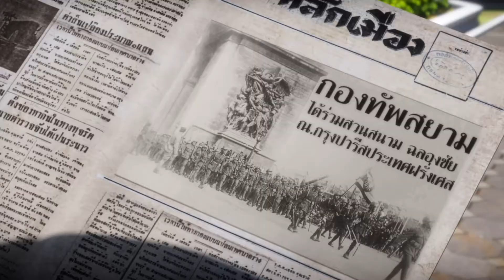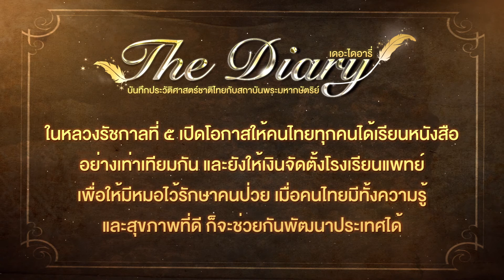ตอนที่ 36 ตั้งต้นการศึกษาและการแพทย์ - เดอะไดอารี่ บันทึกประวัติศาสตร์ชาติไทยฯ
🎯📢📣การ์ตูน "เดอะไดอารี่ บันทึกประวัติศาสตร์ชาติไทยกับสถาบันพระมหากษัตริย์"
🎬 ตอน ตั้งต้นการศึกษาและการแพทย์